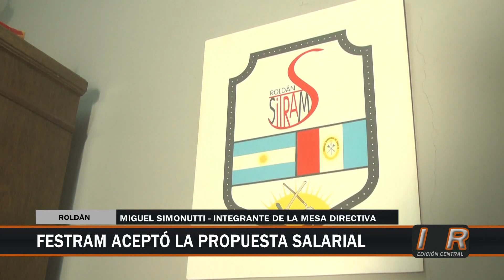FESTRAM aceptó la propuesta salarial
Los trabajadores municipales santafesinos acordaron 46% de aumento salarial en cuatro tramos más la revisión en septiembre de este acuerdo.